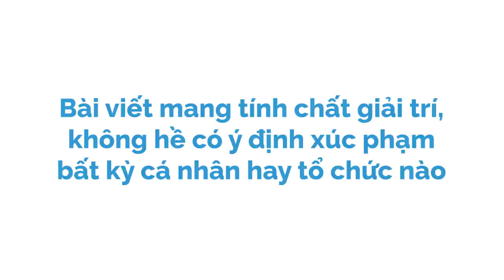TRIẾT HỌC ĐẤM! | Ruskia | GIẢI TRÍ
Đó một ngày đẹp trời, các triết gia tự cổ chí kim quy tụ lại một quán cà phê nhỏ, có thể là ở Tranquil chẳng hạn. Mọi chuyện đều diễn ra thật yên bình, cho đến khi một xung đột nhỏ khiến cho tất cả bắt đầu giận dữ với nhau.

Trong cơn thịnh nộ lan tràn ấy, tôi, một thằng nhóc 21 tuổi, tung cú đấm đầu tiên về phía Socrates. Mình thích thì mình đấm thôi, hy vọng mọi người sẽ thích nó.

Kênh Spiderum Giải Trí đã có Podcast, nghe tại đây:
Bài viết: Triết học đấm
Được viết bởi: Ruskia

TRIẾT HỌC ĐẤM! | SPIDERUM | Ruskia | Góc giải trí

Những nội dung liên quan:
Xem phim MÁT ở nơi làm việc

 • Xem phim MÁT ở nơ...
Tại sao những trò đùa nhạy cảm lại buồn cười?

 • Tại sao những trò...
Nhập môn MEME MARKETING?

 • Nhập môn MEME MAR...